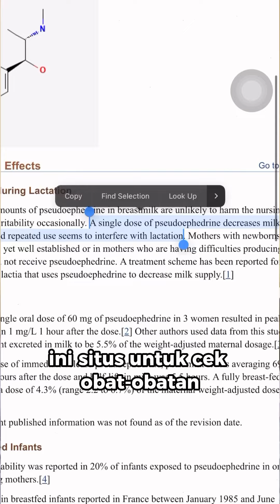Obat pilek Busui by dr. Ayudya Soemawinata BMedSc (Hons) ICBC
Untuk busui, sebaiknya kalau mau minum obat konsultasi dulu yaa sama dokternya, jgn asal beli obat sendiri. Jgn lupa jugaa bilang sama dokternya kalau Moms lagi menyusui, kadang dokternya ngga ngeh, atau bisa aja lg banyak yg dipikirin terus lupa, jd diingetin aja 😄

Ohiya, busui lg pilek juga boleh kook tetap menyusui anaknya.. pastikan cuci tangan & pakai masker, jaga jg kebersihan dan perputaran udara di ruangan.

Semangat mengASIhi! 🩷

Kalau Moms pilek biasanya biar cpt sembuh gmn?